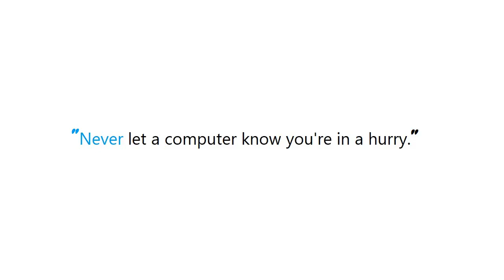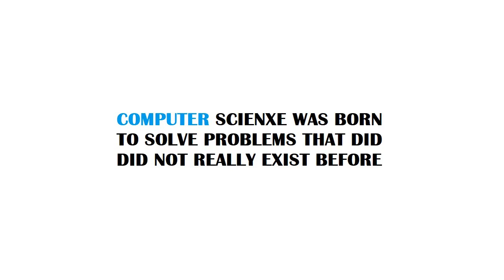PYTHON : How to get number of groups in a groupby object in pandas?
PYTHON:Howtogetnumberofgroupsinagroupbyobjectinpandas? PYTHON #: How to get number of groups in a groupby object in pandas?

Guide : [ PYTHON : How to get number of groups in a groupby object in pandas? ]